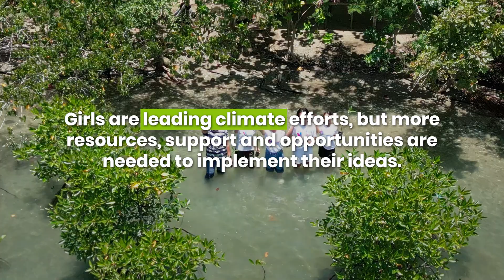Climate Crisis: How is Angelica protecting her community?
Across the 🌎 girls are leading climate efforts and making real change in their communities. Angelica and her friends are using mangroves to help create a natural barrier against extreme weather COP29.